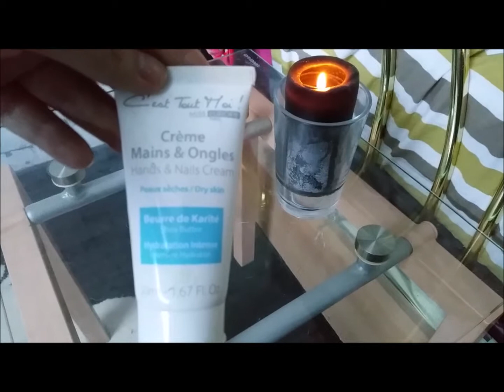[ ROUTINE 1] Soin des ongles 🎨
Voici ma routine soin des ongles

 ஐ ஐ Pour toutes les informations sur cette vidéo c'est par là  ஐ ஐ

ღღ Ce que je porte dans cette vidéo :
✓  Haut : Sweet shirt
✓ Bijoux : Collier de baptême
✓ Vernis : ✖✖✖

Petite questions fréquentes :

✖ Je monte avec Movie Maker sur Windows

♡ BeautyAngel